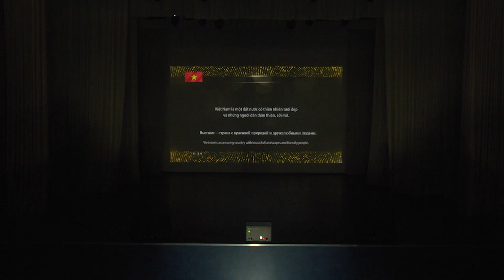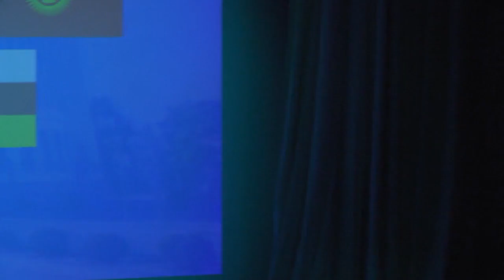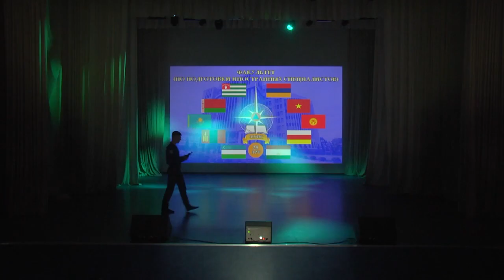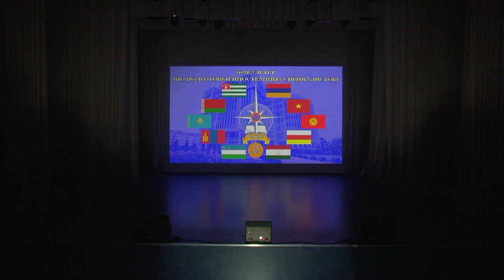Праздничный концерт в честь 25-летия ФПИС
25 лет со дня своего образования факультет по подготовке иностранных специалистов (ФПИС) Академии гражданской защиты отметит 30 мая. 27 мая, в честь этого события в большом актовом зале вуза состоялся праздничный концерт, который по традиции начался с торжественной части.

Руководство, работников и обучающихся факультета поздравил временно исполняющий обязанности начальника Академии генерал-майор Евгений Кондратьев. «За период своего существования факультет прошел славный путь. Сегодня многие его выпускники занимают высокие посты в своих государствах, факультет и академия очень гордиться ими», – сказал Е. Кондратьев.

В рамках торжественной части состоялось награждение. За вклад в развитие сотрудничества с чрезвычайными службами иностранных государств в области подготовки иностранных специалистов грамотой были награждены – начальник отдела (международной деятельности) Сергей Горбунов и курсовой офицер ФПИС Ахмед Ханарсланов. За высокие результаты в учебе и разумную инициативу знаком отличия Академии «За заслуги и вклад» IV степени был награжден слушатель ФПИС подполковник Федор Кондрашин, грамотами были награждены курсанты Бакдаулет Бижума, Минь Зыонг, Эламан Сыргабеков и слушатель подполковник Камариддин Инагамов.

Основная концертная программа состояла из выступлений представителей стран, обучающихся на ФПИС. Курсанты исполняли на языке своей страны песни, танцевали национальные танцы и даже показывали приемы традиционных боевых искусств. Перед выступлениями зрителям демонстрировались презентационные ролики стран – Абхазии, Вьетнама, Кыргызстана, Монголии, Таджикистана, Южной Осетии, Казахстана.

Завершили свои выступления обучающиеся ФПИС юмористическими скетчами сборной команды КВН «СНГ».

В заключительной части праздничного концерта в качестве подарка работникам и обучающимся ФПИС свои творческие номера – песни, стихотворения и танцы – подготовили воспитанники Кадетского пожарно-спасательного корпуса, студенты инженерного и гуманитарного факультетов и, конечно, курсанты командно-инженерного факультета.

Завершился концерт песней «Флаг моего государства».  вынесли на сцену флаги представителей всех стран, обучающихся в Академии.

Телефоны для справок:
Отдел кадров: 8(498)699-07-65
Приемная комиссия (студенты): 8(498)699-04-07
Учебный кабинет Кадетского корпуса: 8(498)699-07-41
Курсы подготовки к ЕГЭ: 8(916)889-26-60
Институт развития МЧС России: 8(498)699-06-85

Адрес Академии: 141435, Московская обл., г. Химки, мкрн. Новогорск, Академия гражданской защиты МЧС России